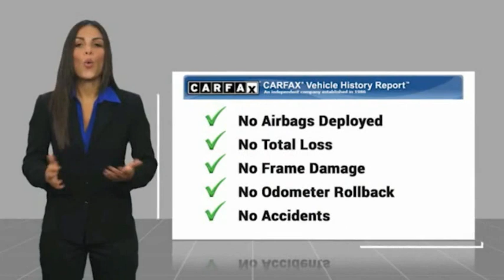2015 Toyota Tacoma Mooresville NC 45907X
2015 Toyota Tacoma Base

You'll love this 2015 Toyota Tacoma. This is a vehicle you'll want to take home. Call and get in touch with Randy Marion Chevrolet Buick Cadillac directly, and be the first to open the vehicle door today!